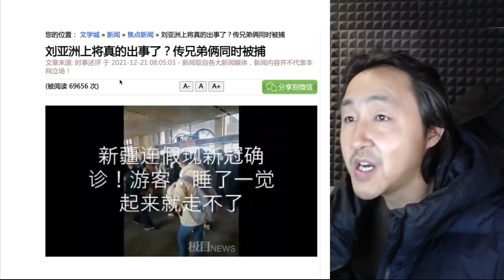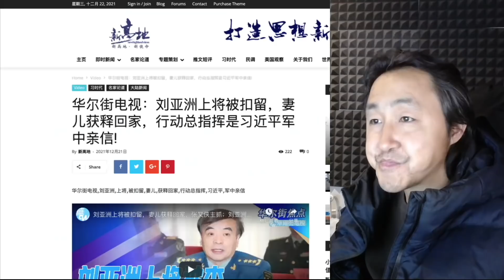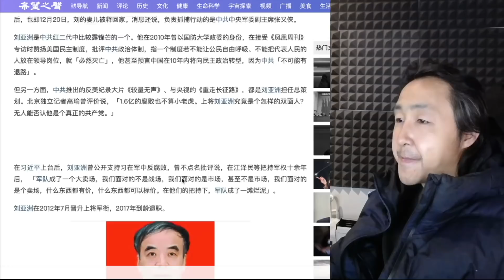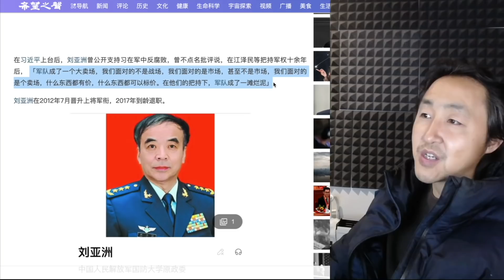刘亚洲上将被抓，习近平连李先念的女婿都敢动。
⬇️不去探索未知领域⬇️
⬇️就不可能财富自由⬇️
红利期的项目欢迎来白撸
项目一：hi dollar
web.hi.com/Noa11
邀请码：Noa11
项目二：pi network
邀请码：lucas799
【严重推荐先注册谷歌GV虚拟手机号之后

不懂就问
电报号：@laohei7890